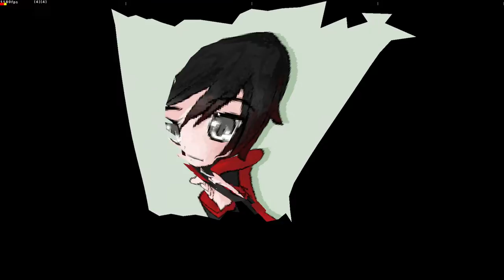Verlet Physics - Fastest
I made a verlet physics framework for Game Maker Studio 2.3!